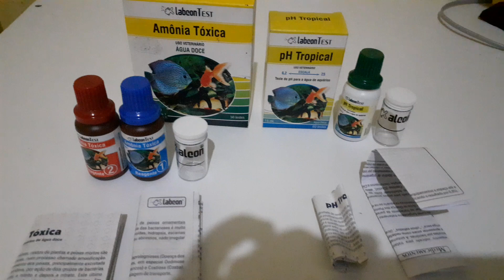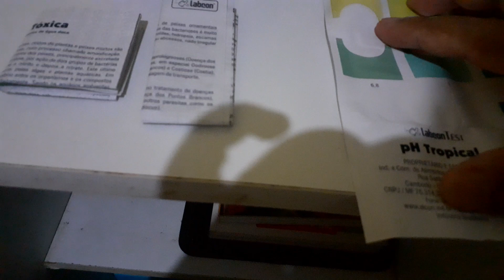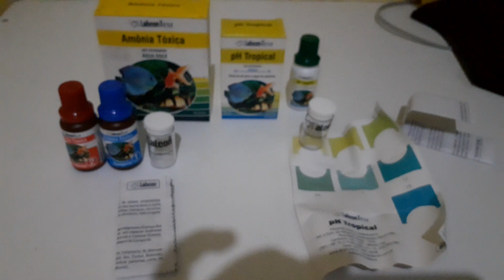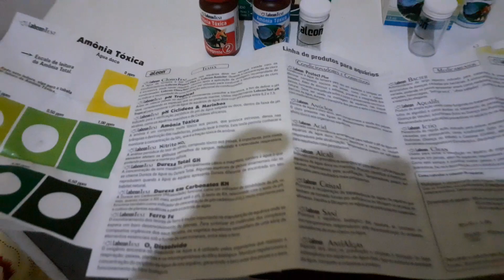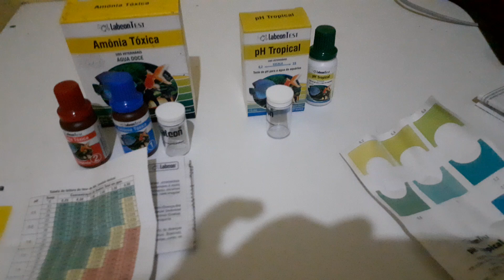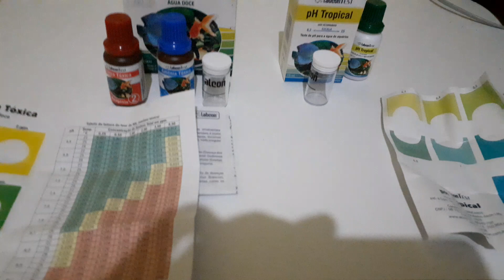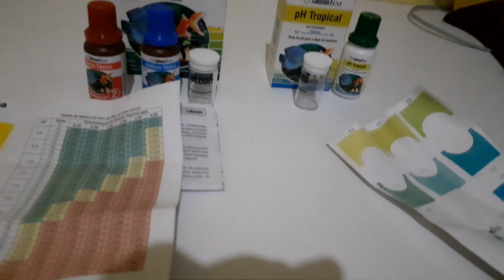(Teste de PH e Teste de amonia)Falando do café com leite do aquarismo